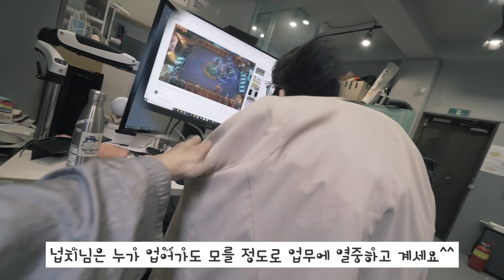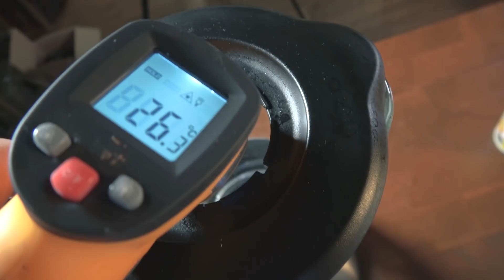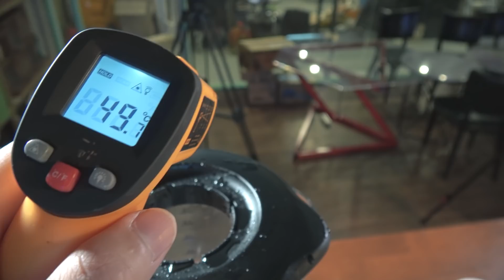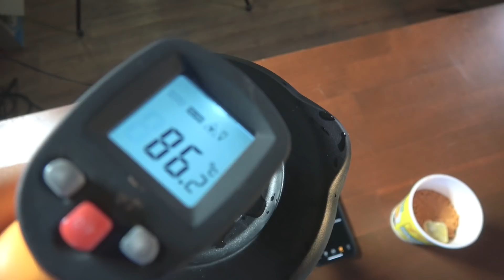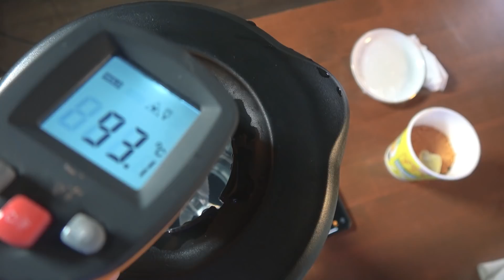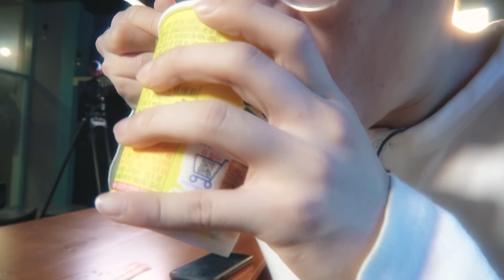비오는 여름.. 뜨거운 물이 없을 때 라면을 끓여먹을 수 있는 과학적인 방법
비오는날 일하기 넘모 싫자너.. 그래서 땡땡이 치고 라면 먹으러 갔는데..🍜
호곡,, 뜨거운 물이 하나도 없네..?🤔🤔
그렇다고 이대로 라면을 포기할 긱블러들이 아니징!ㅎㅎ
뜨거운 물 없이 라면 끓여먹기 도즈언!!🍜🍜

출연 I 넙치, 쭈피디, 차누, 보랭
피디 I 갈퀴